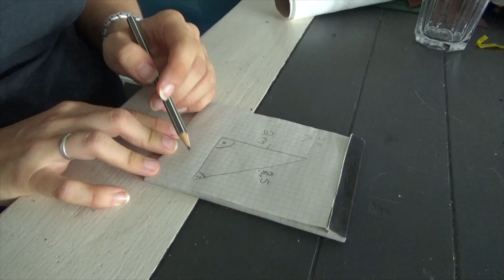Shalvea näht - Marktstandzelt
Weil ich es leid war, mich immer irgendwo einmieten zu müssen und keinen Platz zu haben für meinen Alchemiekram, habe ich mir, pünktlich zum Epic Empires 2022 ein Zelt genäht.

Es geht vermutlich besser und echte Zeltmacher werden bei vielen Dingen die Hände über den Kopf schlagen, aber der Preisunterschied von über 130 Euro zum günstigsten was ich auf dem Markt gefunden habe, und die Tatsache, dass niemand ein gebrauchtes Abzugeben hatte, haben mich dazu bewogen, es doch zu versuchen.

Sollte ich mich wieder erinnern wie ich gerechnet haben welchen Winkel das Zelt braucht, dann melde ich mich noch mal.

00:00 Konstruktion
00:14 Material
00:30 Zuschneiden
01:48Zaddeln
2:26 Umnähen
03:05 Kapnnaht Zaddeln
04:30 Stangenlöcher
06:38 Seitenwände
09:38 Befestigungsschlaufen
10:52 Schließbänder
12:04 Präsentation (Live)